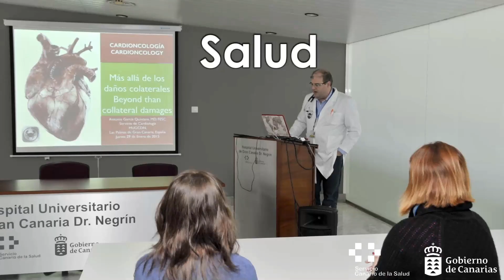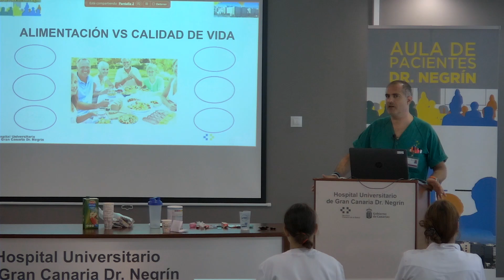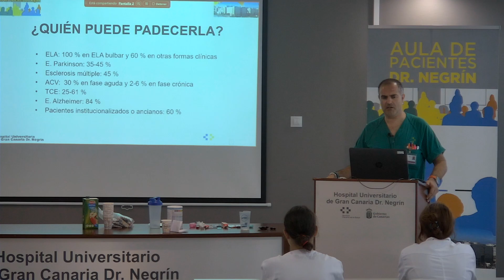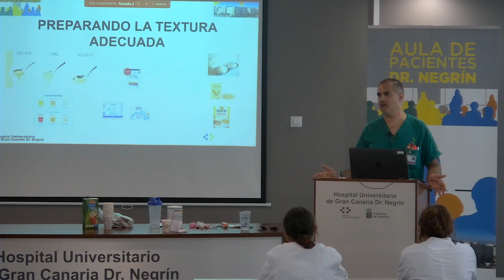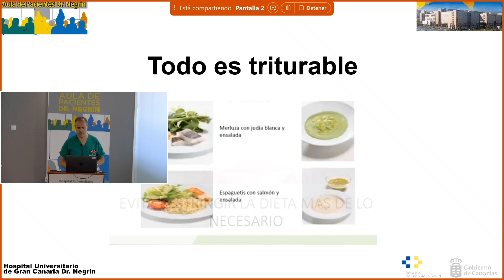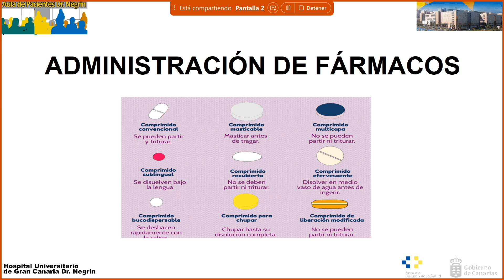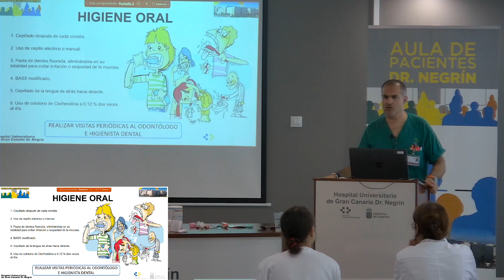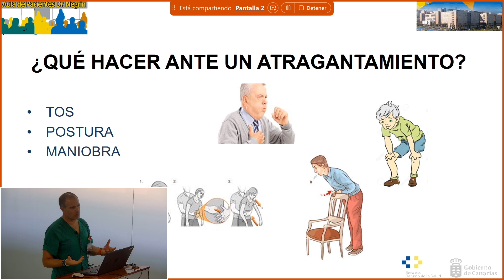Taller Cuidados en Enfermería y Logopedia en pacientes con disfagia 06 11 24